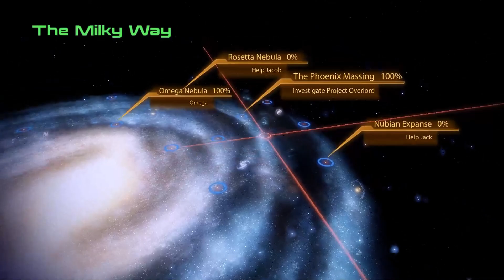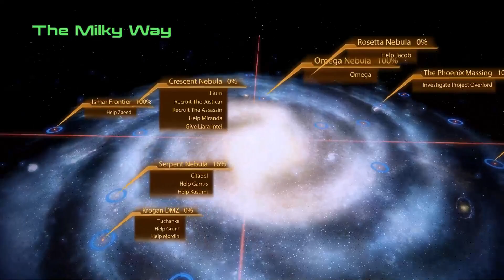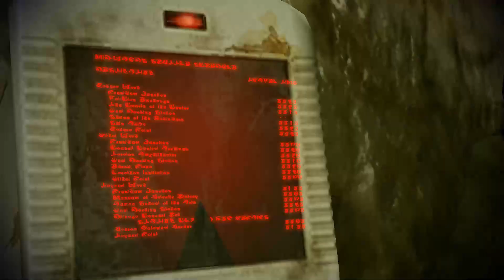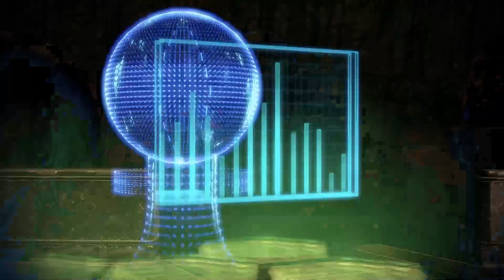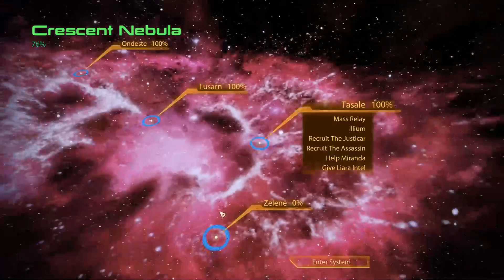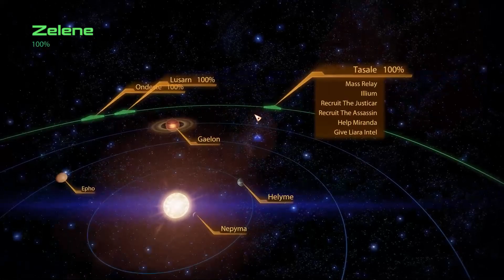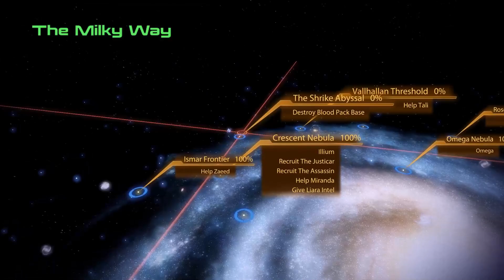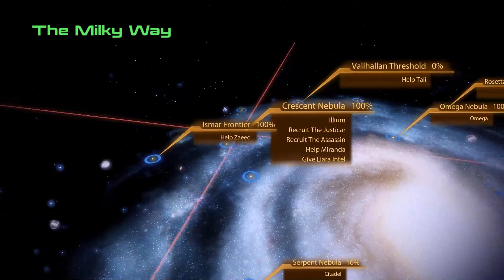Mass Effect 2 05 - Got The Band Back Together!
We've finally gotten our two besties back in our team! Now we can wander the galaxy just like in the old days!
Assuming the game will stop crashing for five minutes...